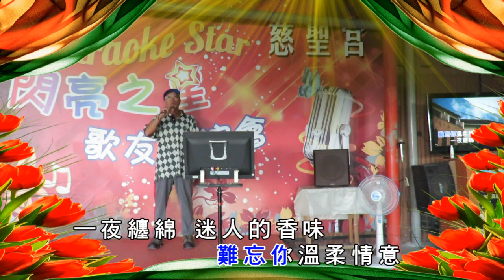一夜情 KTV 周新出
土城大尖二尖山慈聖宮投幣式點歌機
自己錄製再後製KTV字幕